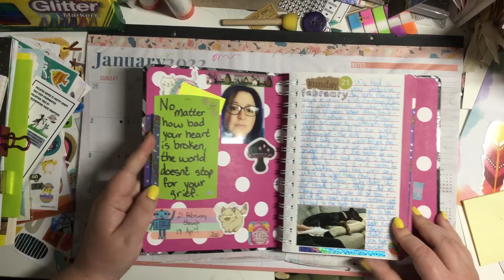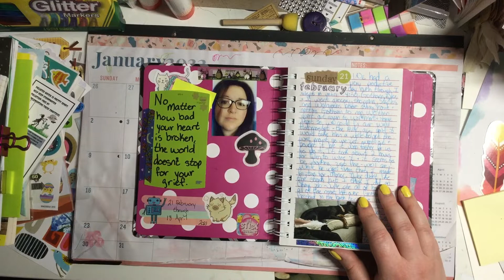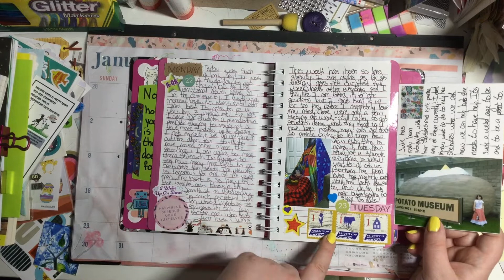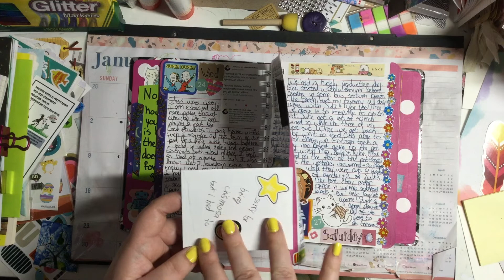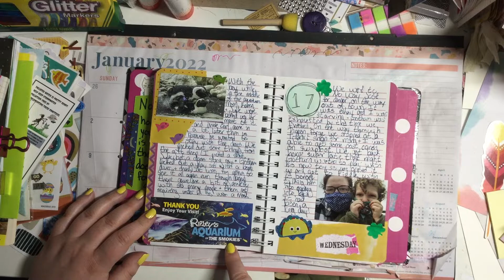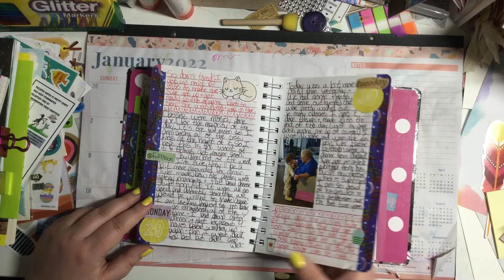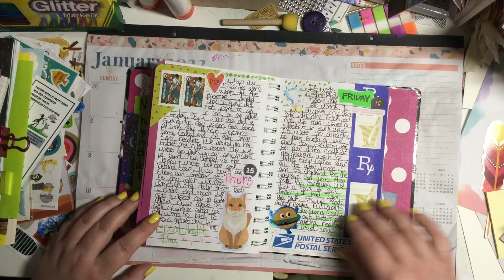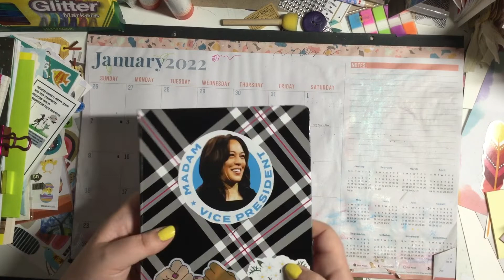Journal Flip #11 Feb 21, 2021 - April 18, 2021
Hello and welcome to my second journal flip in 2022. This is my second journal from in 2021. I hope that you are enjoying these flip throughs and will stick around for more. Be well.